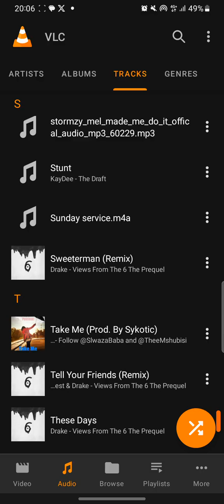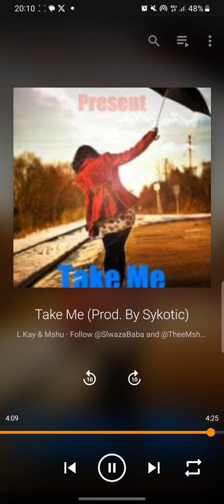LK ft Mshu - Take Me (Prod by Sychotic)